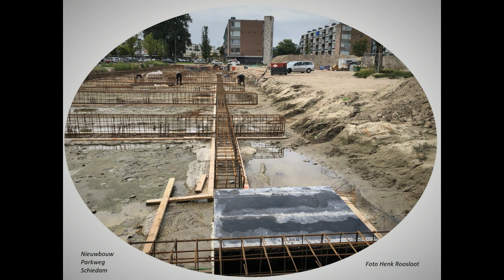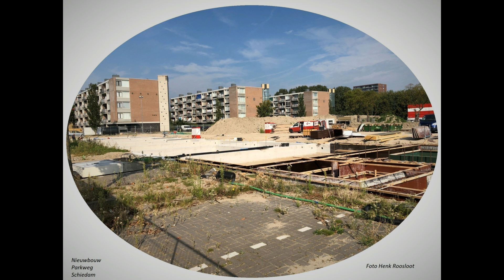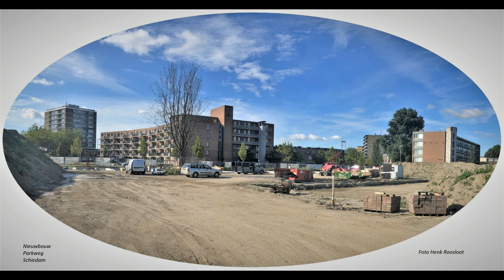Schiedam Parkweg 40 foto's anders bekeken deel 5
Schiedam Parkweg 40 foto's anders bekeken door Henk Roosloot deel 5